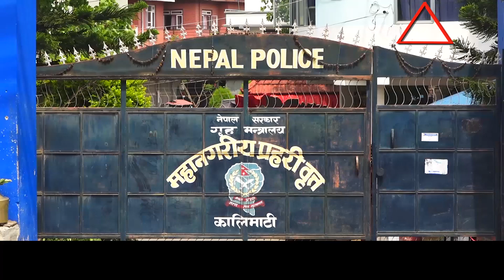दुई सुरक्षाकर्मीलाई कोरोना देखिएपछि प्रहरी वृत नै सिल || Kalimati Police Station